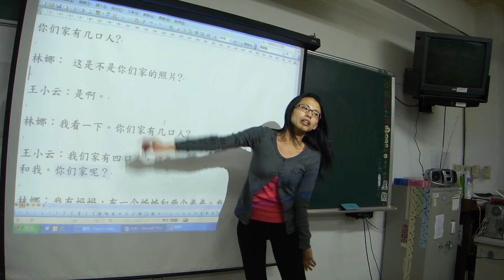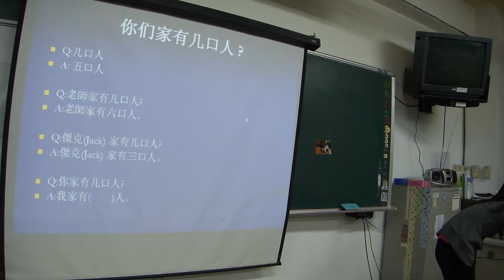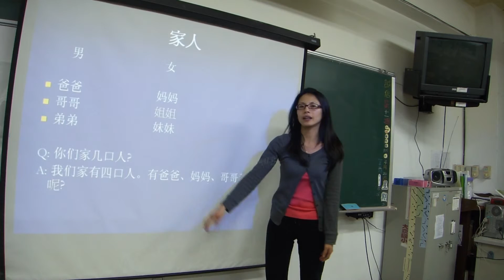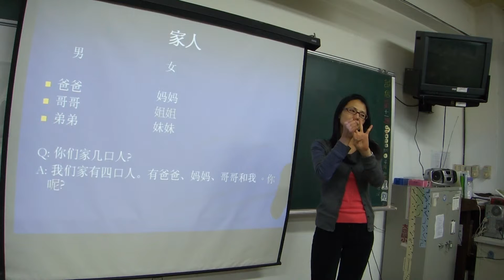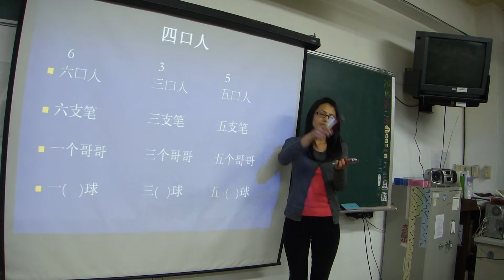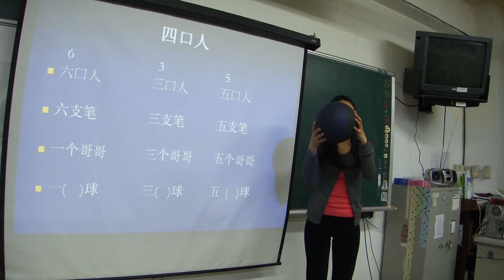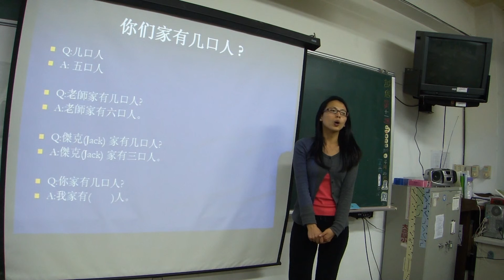ShihYiChangChineseLesson.MTS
Shih Yi Chang gives a chinese lesson,